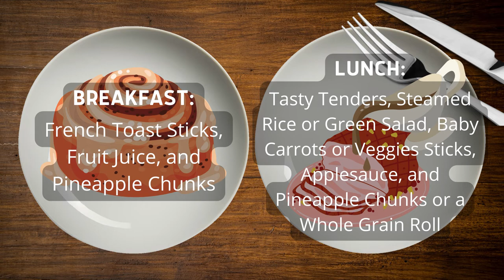04/18/2022 KVIKS News Bulletin